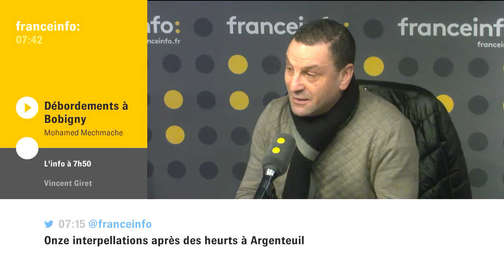Affaire Théo : "les relations entre la police et la population se sont dégradées"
Bobigny / Theo "on n'a pas retenu ce qui s'est passé en 2005 (...) les relations entre la police et la population se sont dégradées"  Mohamed Mechmache , porte-parole d’AC le Feu